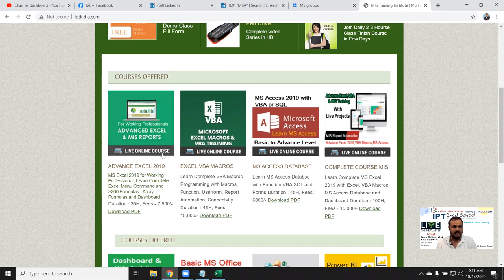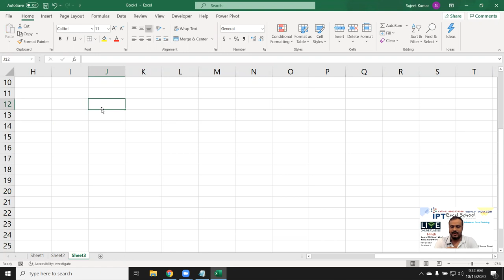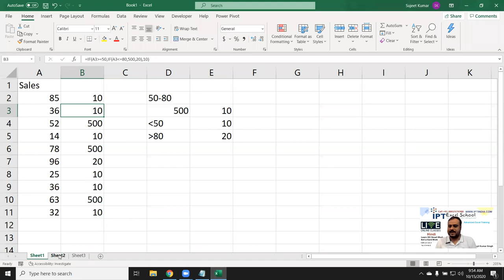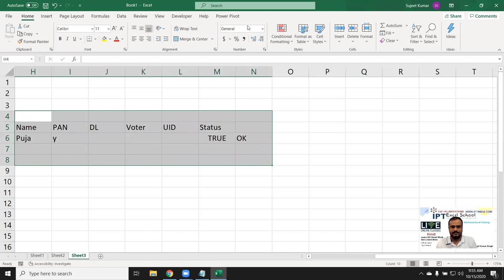Advanced Excel Training